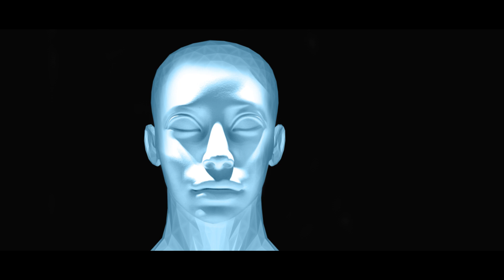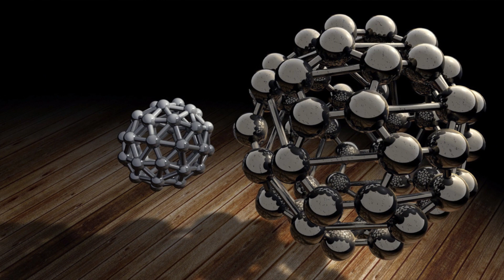Jasnowidz Jackowski przepowiednia Polska na Euro 2020 !